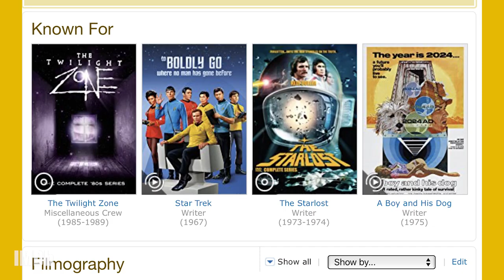Remembering Harlan Ellison (1934–2018)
Writer Harlan Ellison recently passed away, leaving behind a lasting legacy of contributions to science fiction and fantasy as well as scripting and inspiring "Star Trek," 'The Terminator,' and "The Twilight Zone" to name a few. Kevin Smith and "The Walking Dead" creator Robert Kirkman pay their respects to this influential genre godfather.